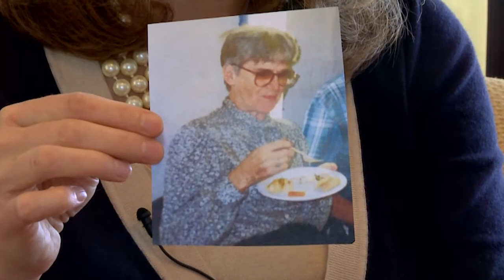Let Your Work Speak for Itself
Liz Shuler, Secretary-Treasurer of the AFL-CIO, describes the impact her grandmother's work had on her life.